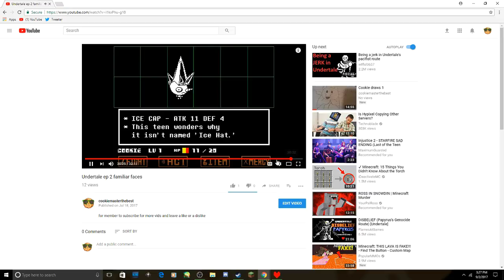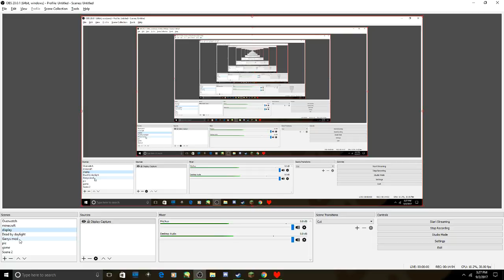UNDERTALE Ep 3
Today i continue undertale finding strange dialogue never found